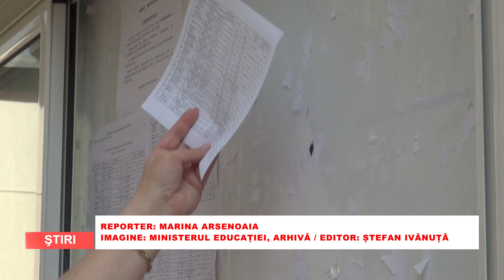Crestere semnificativa a promovabilitatii la Bacalaureat in 2024